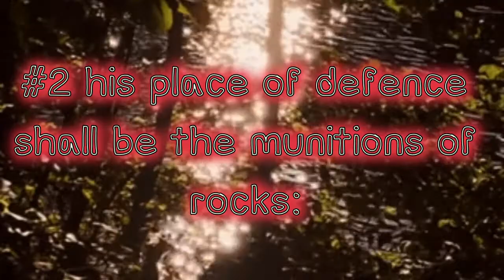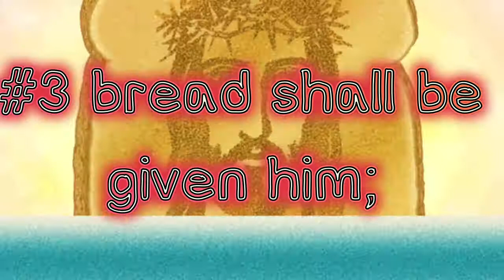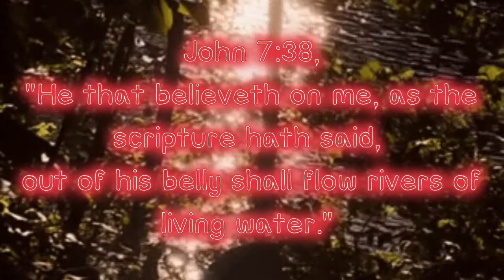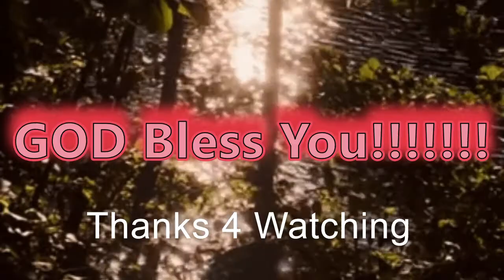PERMAFRESSSH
Dr. John Barnett - Don't Miss These Six Indescribable Joys of Seeing God:
SONG: Rimani B-SIDE - Mattia Cupelli-13911